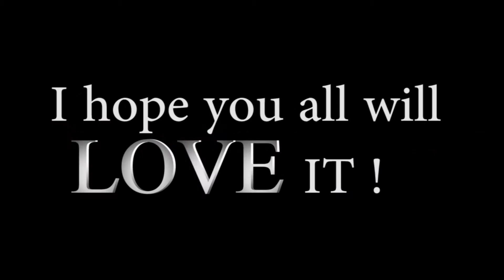Antisepticeye x Darkiplier - When the music plays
Name:IZECOLD - Close (feat. Molly Ann) [Brooks Remix] | NCS x FHM Release

Since i reached 60 subs i all wanted to thank you with a video.
I removed the last video by accident. -oops-